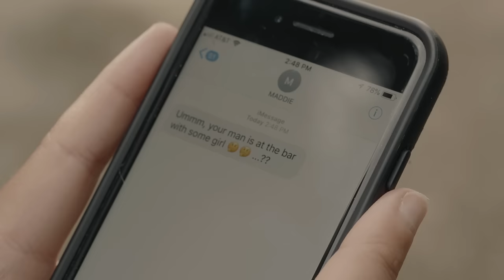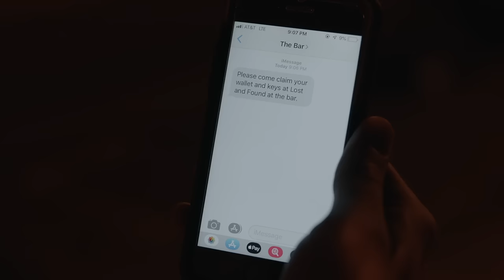Maddie Poppe - Made You Miss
Whirlwind out now!

Music video by Maddie Poppe performing Made You Miss.